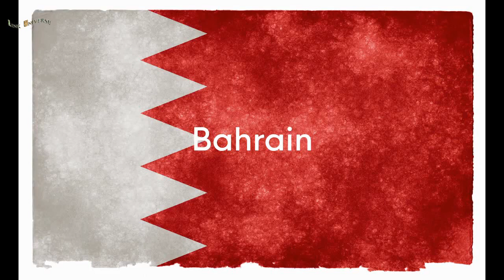Top 60 Richest Countries of world 2020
Top 60 Richest Countries of world 2020 in term og GDP